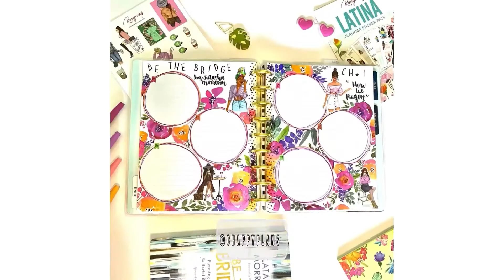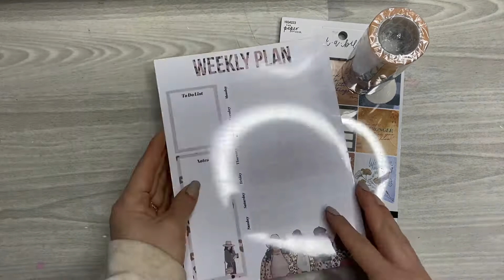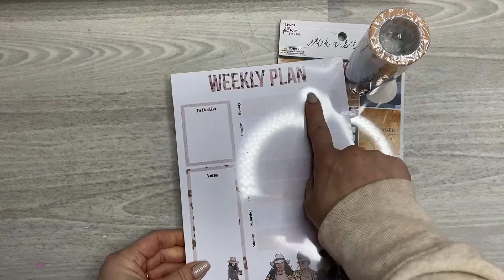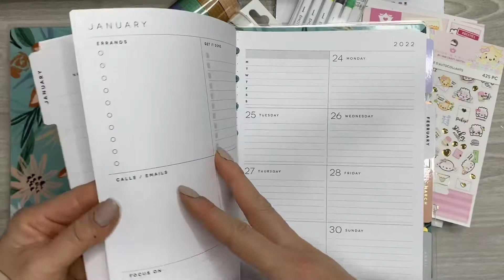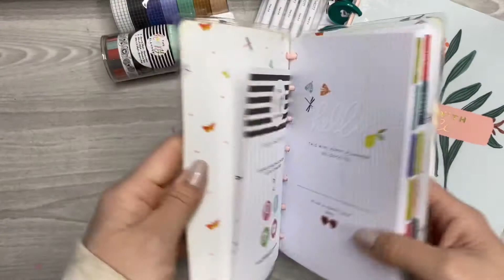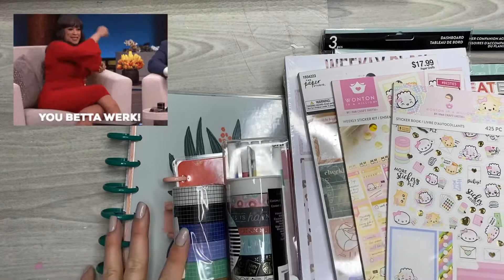🥳 1 YEAR “YOUTUBE-AVERSARY” GIVEAWAY!!! 🥳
Hey Chappy Fam! I am thrilled to be able to give away some amazing planner goodies to celebrate my 1 year anniversary here on the YouTubes (as I call it)! I have been collecting items and purchased some awhile ago, and have been waiting for the chance to gift these to one of my amazing YouTube subscribers! Whether you are new to my channel or have been part of the Chappy Fam for awhile, I genuinely appreciate you! Thank you so much for everything; you are enough!

*FINE PRINT*
Giveaway is open from 1/18/21 to 1/24/21 at 11:59pm EST. Must be 18 years of age or older and live in the Continental U.S. (sorry to my international Chappy Fam). Winner will be chosen at random.